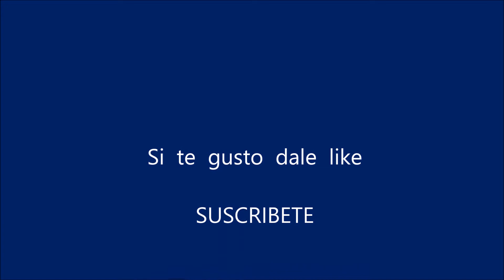Santa Ana El Salvador ,, HACIENDO ALFOMBRAS EN VIERNES SANTO